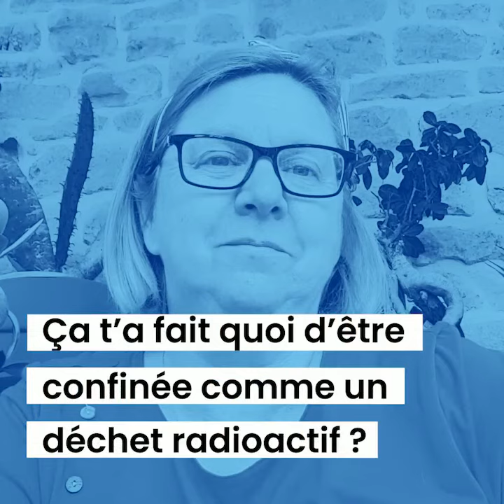Portrait de Nadine Technicienne exploitation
Andra@home, ce sont les portraits des salariés de l'Andra qui nous parlent de leur métier… en confinement.